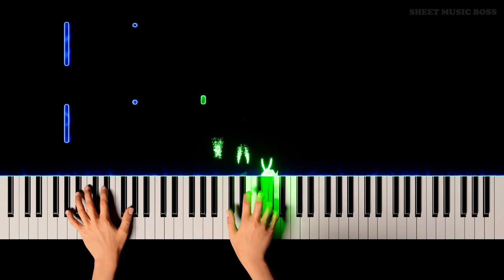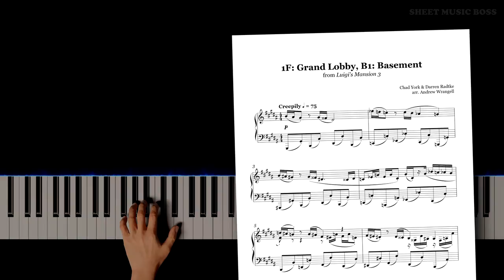1F: Grand Lobby, B1: Basement (from Luigi's Mansion 3) - Piano Tutorial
👻 Get spooky with your boi Luigi! 🍄

LuigisMansion3 features this track from ChadYork and DarrenRadtke.

1F: Grand Lobby, B1: Basement (from Luigi's Mansion 3) by Chad York & Darren Radtke